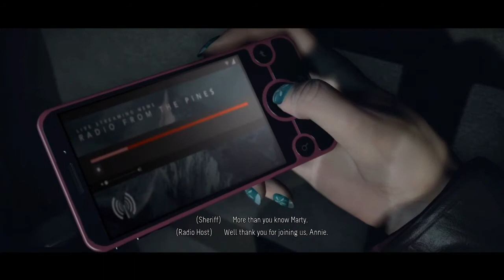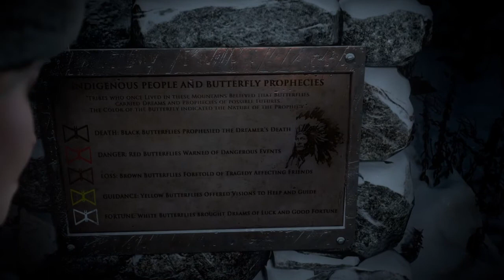Until dawn (EP1) A new adventure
Hey what is going on guys and welcome to a brand new series on my channel